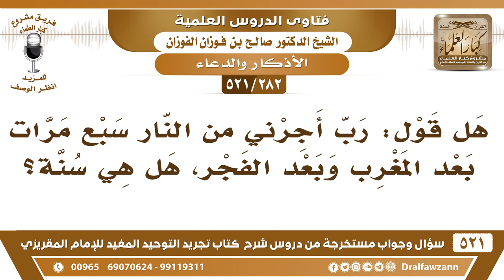[282 -521] هل من السنة قول "ربّ أجرني من النار سبع مرات بعد المغرب والفجر"؟ - الشيخ صالح الفوزان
-[282 -521] السؤال: هل قول: ربِّ أجرني من النار سبع مرات بعد المغرب وبعد الفجر، هل هي سنة؟
الجواب: نعم ورد بها حديث لكنه ضعيف، فمن قال ذلك لا مانع إن شاء الله.
للاشتراك في قناة الشيخ صالح الفوزان

للاستفسار والإقتراحات والدعم
رئيس الفريق
لمشروع كبار العلماء